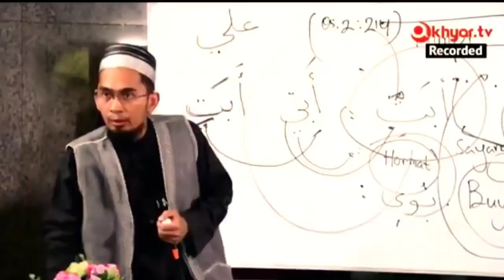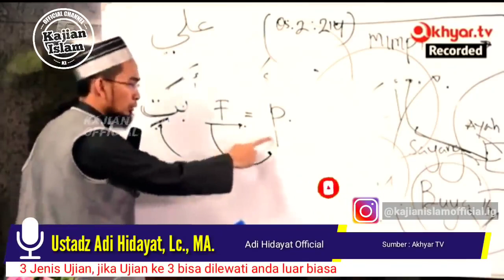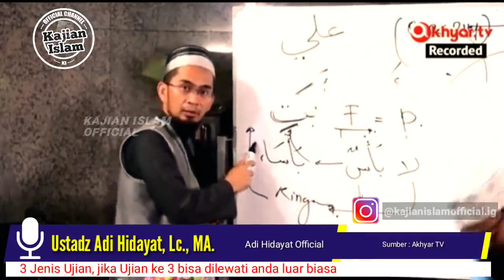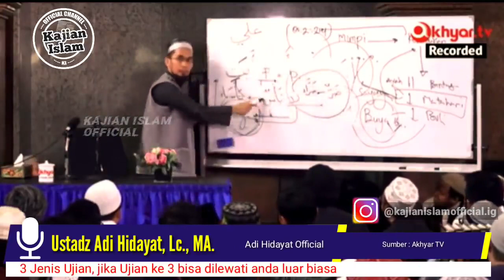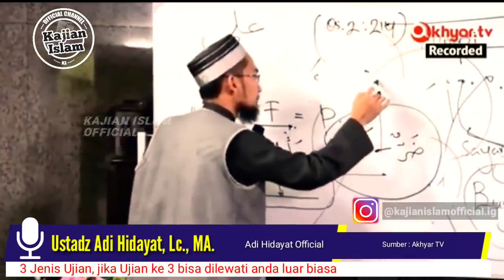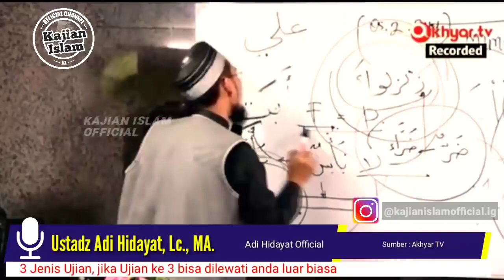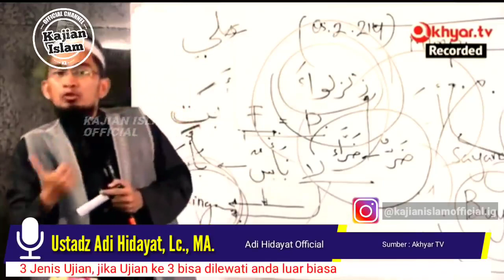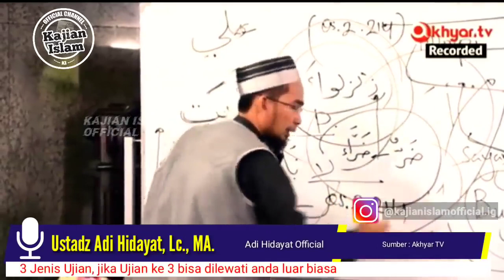ujian yang paling berat di alami manusia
3 JENIS UJIAN JIKA MENGALAMI UJIAN KE TIGA SELAMAT ANDA LUAR BIASA !

Kajian Islam Official

Sumber :
Adi Hidayat Official
Akhyar TV

Jazakallah Khair 😊❤️

UstadzAdiHidayatTerbaru UAHBaru KajianIslamOfficial 3JenisUjian gonjes chennel adalah chennel yg berisi tentang ceramah 2 pilihan ustadz 2 ternama di indonesia. dan chennel yang berisi kehidupan si kampung dan kerja orang kampung